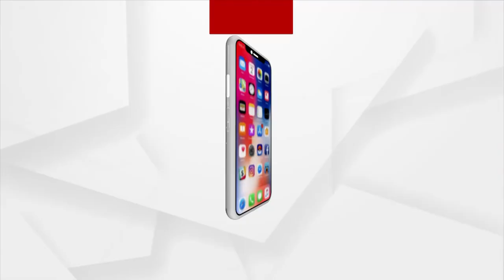ଭ୍ୟାକ୍ସିନେସନରେ ଭାରତର ରେକର୍ଡ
ଟିକାକରଣ କ୍ଷେତ୍ରରେ ଇତିହାସ ରଚିଲା ଭାରତ । ଆଜି ସୁଦ୍ଧା ଦେଶରେ 100 କୋଟି ଟିକାକରଣ । ଭ୍ୟାକ୍ସିନେସନ୍ ଛୁଇଁଲା ମାଇଲଖୁଣ୍ଟ । ଏଥିପାଇଁ ପ୍ରଧାନମନ୍ତ୍ରୀ ମୋଦିଙ୍କ ଦୂରଦୃଷ୍ଟିକୁ ବିଶ୍ବରେ ପ୍ରଶଂସା କରାଯାଉଛି ।